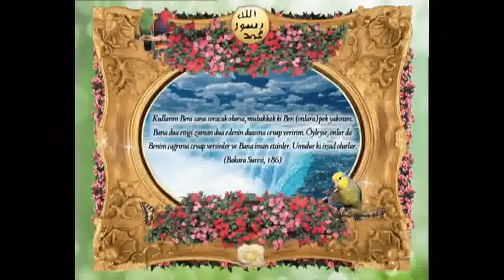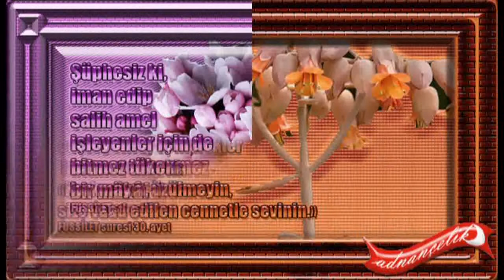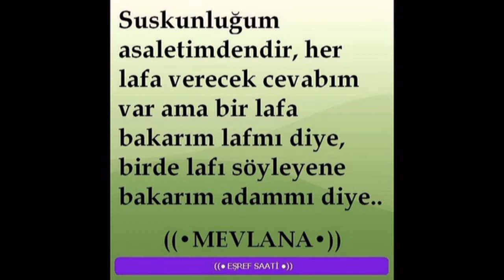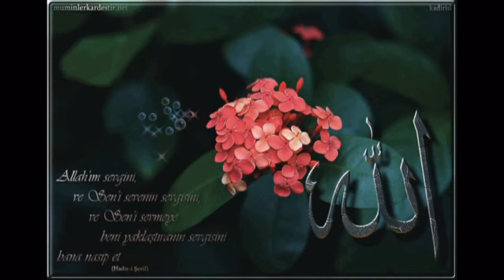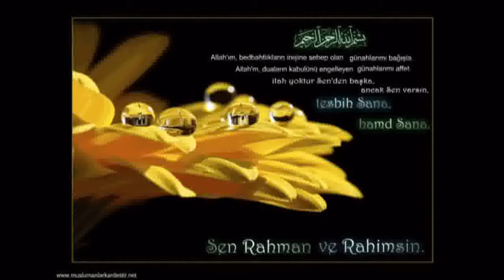BİTLİS İLAHİ GRUBU-YOLLAR-G.ŞAFAK ORGANİZASYON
"GRUP ŞAFAK ORGANİZASYON, HER TÜRLÜ KONSER, KONFERANS, GECE, TOPLANTI ,DÜĞÜN,NİŞAN,KINA VE SÜNNET GİBİ AKTİVİTELERİNİZDE İLAHİ, EZGİ, ŞİİR,VECİZELER, ANLATIM,SEMAZEN EKİBİ VE İSTEK SANAATÇI HİZMETİYLE YANI BAŞINIZDA.